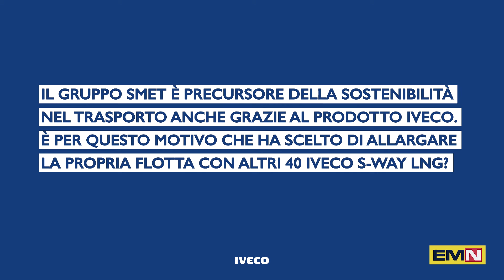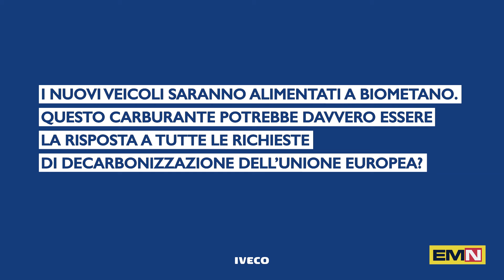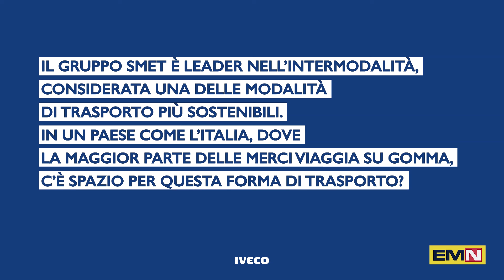Trasporto sostenibile attraverso l’intermodalità - Electric Motor News n° 26 (2022)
Domenico De Rosa, Amministratore Delegato del Gruppo SMET, ha evidenziato che il trasporto sostenibile è in grado di rinnovare il settore con un percorso che tende alle zero emissioni attraverso l’intermodalità coniugata a veicoli e alle trazioni a ridotto impatto ambientale. I mezzi a biogas di cui fanno parte questi 40 nuovi Iveco S-Way LNG sono a basso impatto ambientale e possono finalmente definire un paradigma nuovo nel trasporto in termini di sostenibilità.